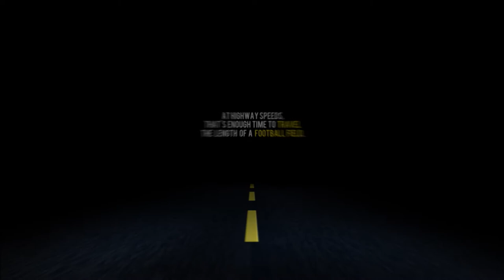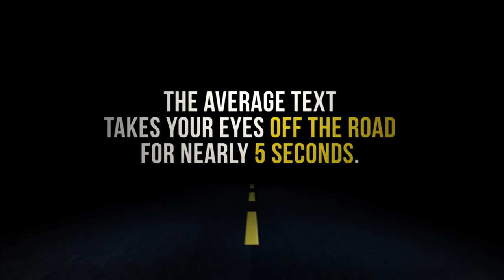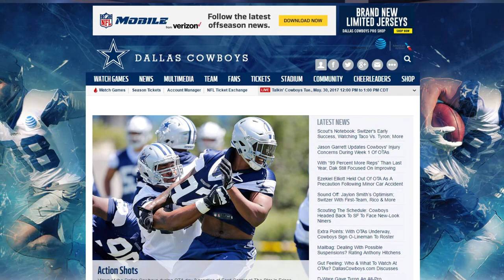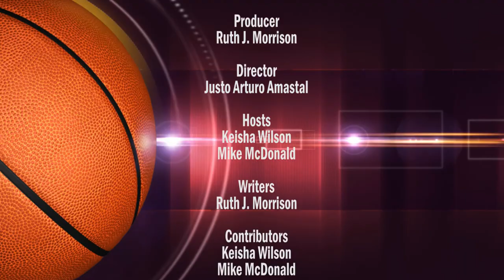NBA Playoffs, Colin Cowherd, Lavar Ball, NY Knicks, Jeremy Lin | What's The 411Sports | Episodes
--In this episode of What's The 411Sports, Keisha Wilson and Mike McDonald are talking about Tom Brady and concussions in the NFL, Colin Kaepernick may land in Seattle, an incident during the NBA playoffs has prompted a San Antonio Spurs' fan to launch a lawsuit against the the Golden State Warriors, Kevin Durant has helped to up the Golden State Warriors' game, how the media determines aspects of NBA players' compensation, the Colin Cowherd-Lavar Ball-Kristine Leahy fiasco, more speculation over the Conor McGregor and Floyd Mayweather fight, Rondae Hollis-Jefferson receives a great honor, the Dallas Cowboys may overrun the NY Giants this season, the Knicks and Brooklyn Nets are looking at the same player, and word on the street has it that some of Jeremy Lin's old teammates would like to play for the Brooklyn Nets.

On the Bench is Blue Jays outfielder Kevin Pillar for his homophobic slur against Atlanta Braves pitcher Jason Motte.